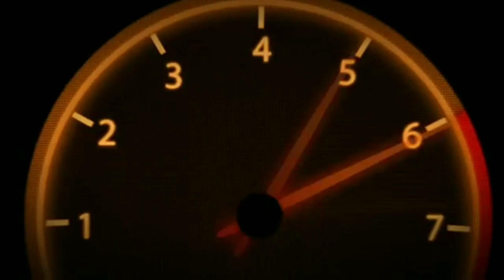EU NUNCA E EU JÁ COM MEUS AMIGOS ( saiu do controle)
Galera esse vídeo saiu do controle

Eu nunca e eu já só zuação e perguntas pesadas

Galera veja o vídeo que não vou dar spoiler